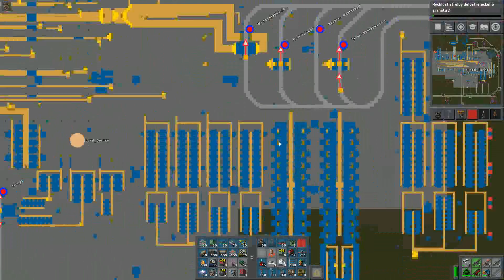FactorioCZ 5Dim-65.díl.Věže,Výzkum a opět bombardování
Čau,musím předělat věže, protože se mi přestaly vyrábět po vylepšení verze.Výzkum dostane taky úpravu, ale nebude to asi stačit na rychlost a potom si zase trochu za bombardujeme do živého :D